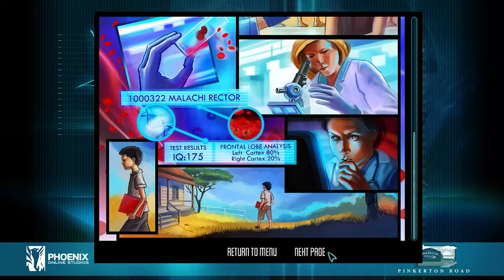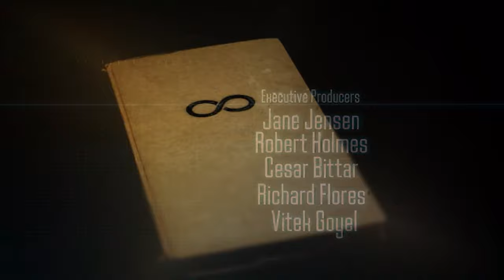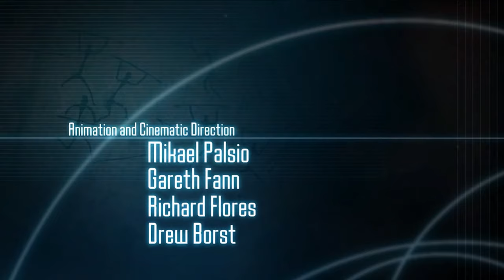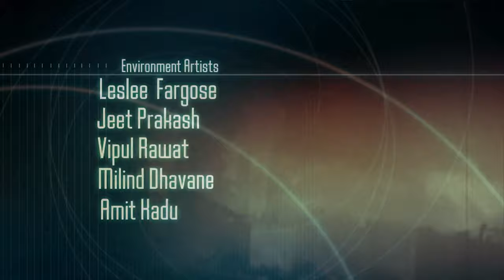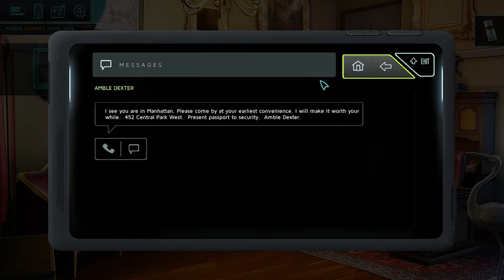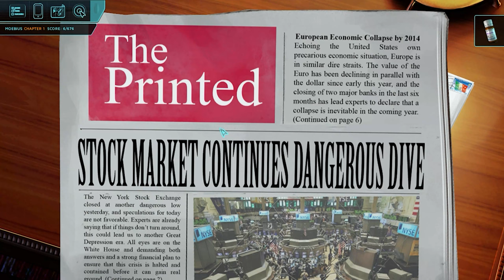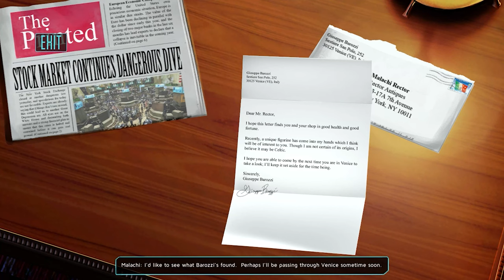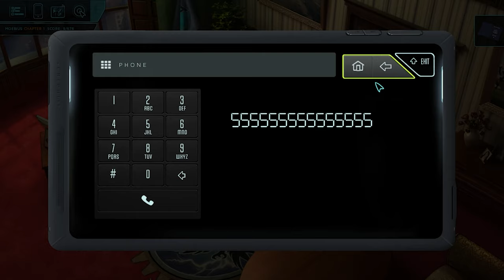Jane Jensen's Moebius: Empire Rising (1) Similar in a good way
We made this LP earlier in the year and now that Star Trek is done, I thought I'd start uploading it.

A great mystery game, with some questionable graphics sometimes, but to be honest...all I care about is the game itself and the story...and for the most part...it delivers.

Join us as we take not-Gabriel through his adventure!